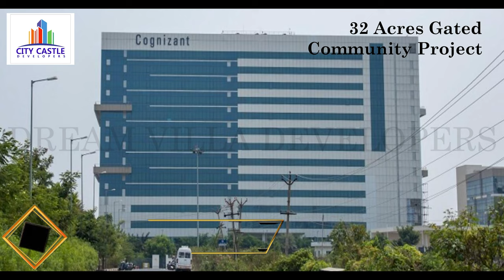Low Budget Land for Sale !! Residential plots for sale | DREAM VILLA DEVELOPERS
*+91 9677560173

Royal Castle Kovil Palaiyam: Price 6.25 lakhs per cent
Dtcp approved
Location: kovilpalayam

Royal Castle Kovil Palaiyam: Greetings From "CITY CASTLE"

This Is Regarding Our Project

         "ROYAL CASTLE"
Ameninities :

🚍"40","33" & "25"Black Top Tar road
🚶‍♂️Walk yard (planting)
⛹🏼‍♂️Kids playing area
🌁Gated Community
📸Security service
👨‍🔧Maintenance service
🚰Drinking Water.
⚡3 Phase Electricity
🏵️Drainage facility.
🔦Street Lights.
🌱Plantation With Drip Irrigation.
💸Loan Upto 80%, Loan Facilities even for the Plot (HDFC,LIC,)
📚50 years Legal Documents for your reference

We Understand Your Needs We Give You "The Best".

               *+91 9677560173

Property for sale in Kovilpalayam
Buy Residential Land in Kovilpalayam